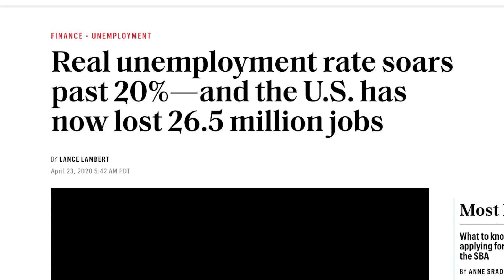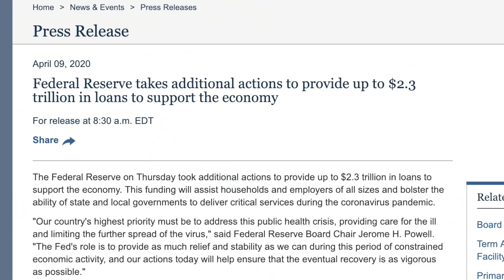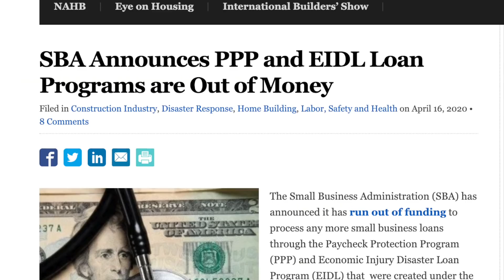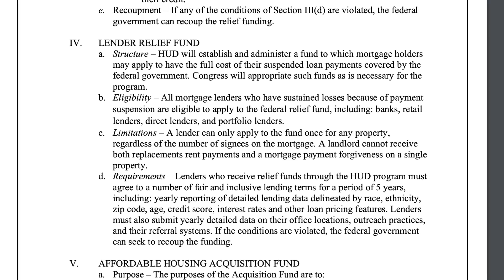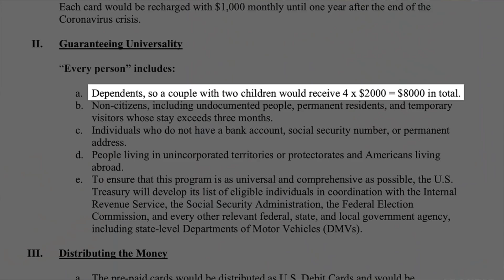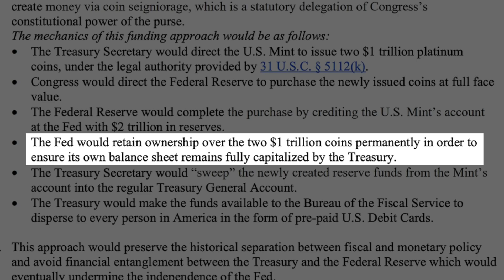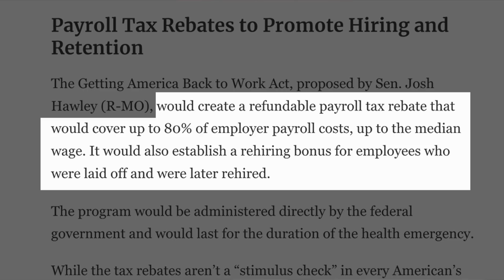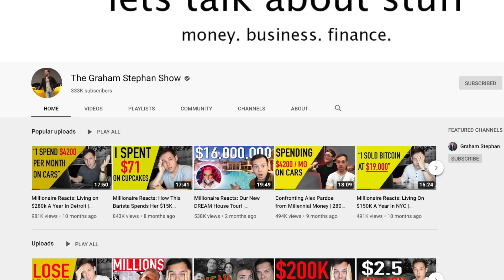$1000 Per Month For EVERYONE | New Stimulus Explained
Here is an update on the current stimulus plans, and we’ll go everything currently in discussion - Enjoy! Add me on Instagram: GPStephan

My ENTIRE Camera and Recording Equipment:

Full disclosure - all of these are JUST PROPOSALS, and I wanted to summarize everything currently in the works for anyone who doesn’t care about all the tiny details, and just wants to know what they might have to look forward to.

Although, keep in mind - something like this doesn’t happen without a SUBSTANTIAL cost, and to be able to pay out such a high amount - it’ll require $448 Billion Dollars…PER MONTH…to keep running. So, within those first 6 months - it would cost $2.6 Trillion Dollars, which is almost as much as the previous 3.5 Phases of Stimulus - COMBINED.

SECOND PLAN: Rent and Mortgage Cancellation Act of 2020

This is a bill that proposes that renters won’t need to pay the rent on their primary residence for 1 full year, regardless of their situation, and that not paying rent will not impact your credit score, or be treated as a debt that you’d later have to repay. The same applies to people who own their own home, in that they wouldn’t need to pay for their mortgage for 1 full year on their primary residence, and that not paying your mortgage won’t impact your credit or send you into foreclosure. It’s not clear if this amount includes mortgage principle, or whether or not this will extend your loan an extra year - but, that’s up for debate.

THIRD PLAN:  Automatic Boost to Communities Act, known as the ABC Act.
It would IMMEDIATELY provide everyone in the United States with a pre-loaded debit card of $2000. And then, every month after that, it’ll automatically be re-loaded with an extra $1000 until one year AFTER this ends.

FOURTH PLAN: Payroll Tax Cut / Get America Back To Work proposal.
This would create a refundable payroll tax rebate covering 80% of an employers payroll cost, up to median wages, as well as create a rehiring bonus for employers to take back on their employees.

And even though there are a few other, similar proposals in talks - those are the ones that are most worth noting, and I have a feeling that over the next month, we're going to see these discussed even further, debated, and then restructured in such a way that will finally be implemented for everyone to use. As for a timeline as for when this is going to happen, it’s still up in the air - although, it appears as though they’re all working to get this out as soon as possible, especially if we continue to stay closed down for much longer.